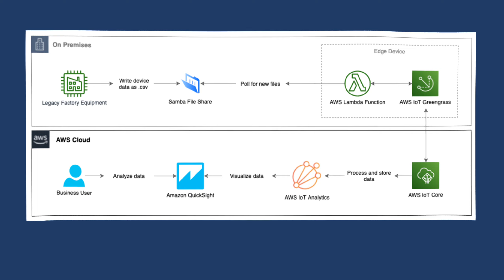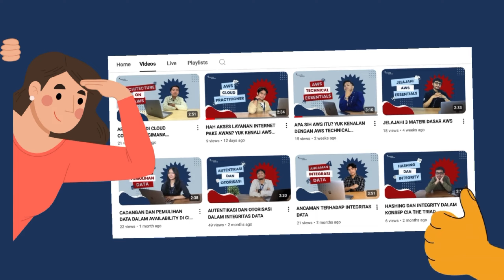IOT DI AWS: HUBUNGKAN PERANGKAT FISIK KE CLOUD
Penasaran gimana cara perangkat fisik terhubung ke cloud? 🌐 Dengan AWS IoT, kamu bisa dengan mudah menghubungkan, memantau, dan mengelola perangkat dari mana saja! Di video ini, kita akan bahas bagaimana AWS IoT bekerja dan kenapa ini jadi solusi cerdas untuk masa depan teknologi. Yuk, tonton dan pelajari cara mengoptimalkan IoT untuk bisnis atau proyekmu!